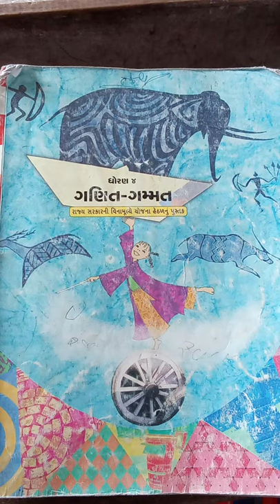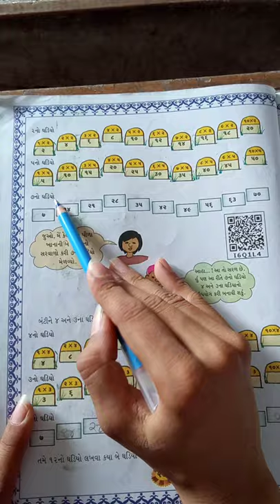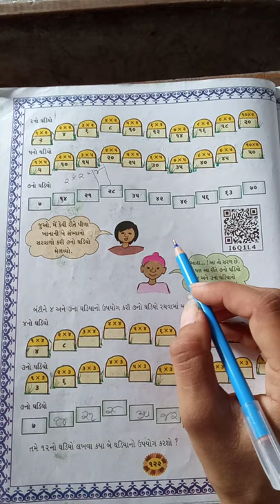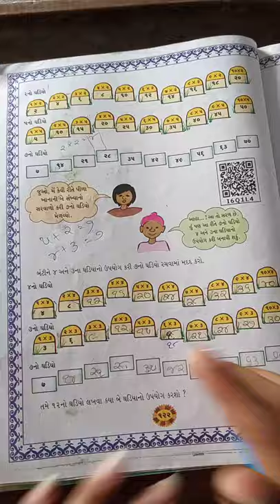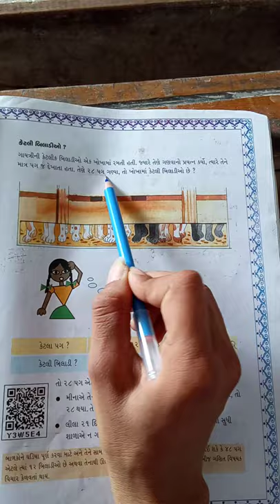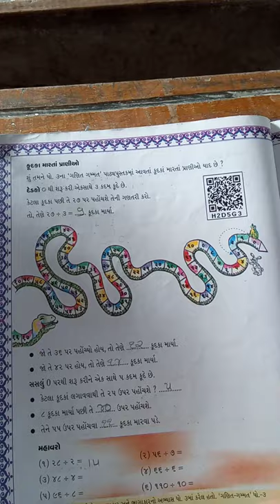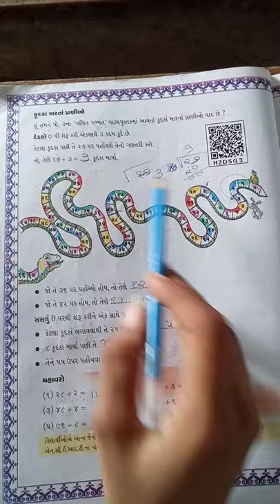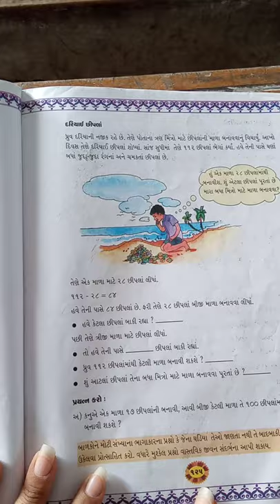std 4, maths, ch 11, ghdiya Ane bhagakar